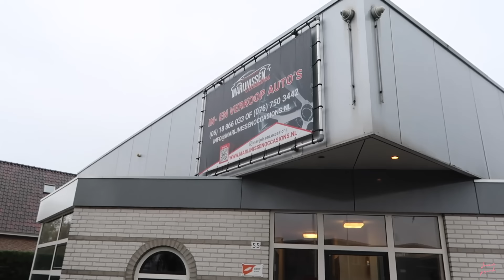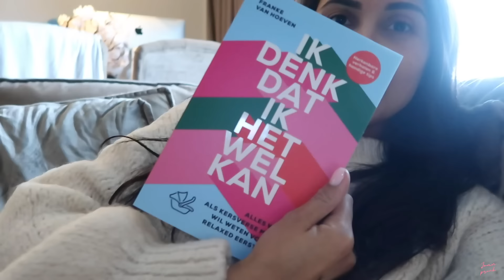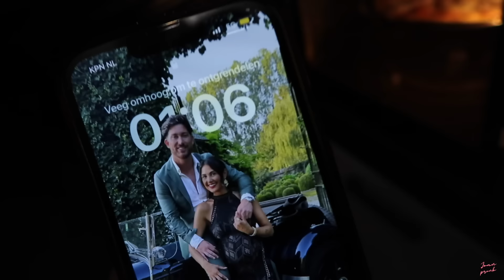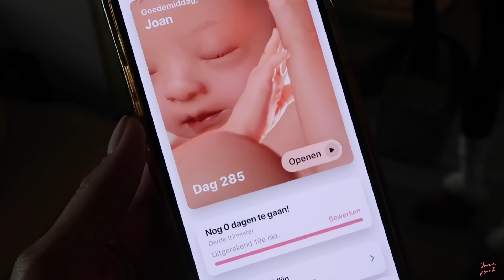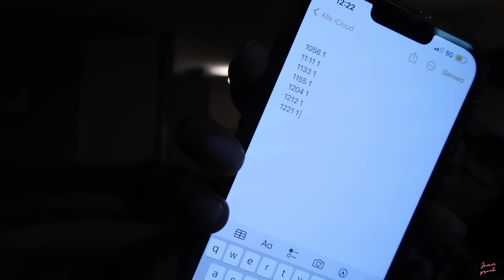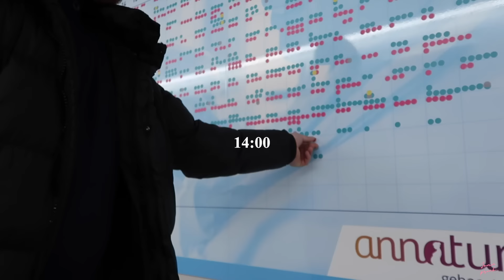EMOTIONELE BEVALLING MET LIVE BEELDEN VAN JAZZY - WEEKVLOG JOAN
Hii lieve kijkers,

Na een maand van YouTube weggeweest ben ik er weer :)! En dit keer met een hele speciale video namelijk
 ‘De Bevalling’.

Ik vind het spannend dat ik zo’n kwetsbaar moment met jullie deel maar ik ben er klaar voor.

Veel plezier met het kijken van deze video ❤️

Liefs,

Joan